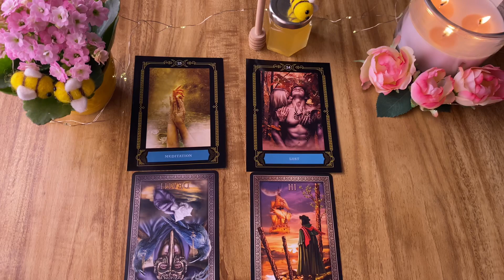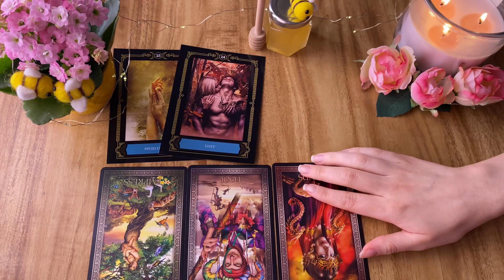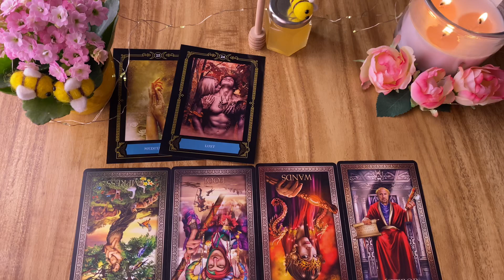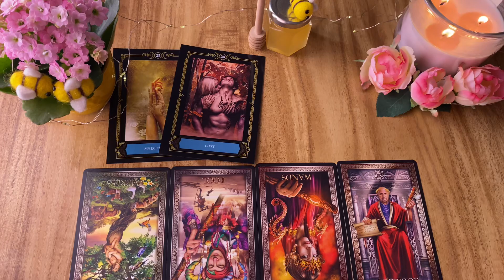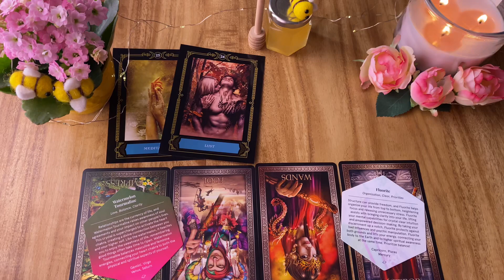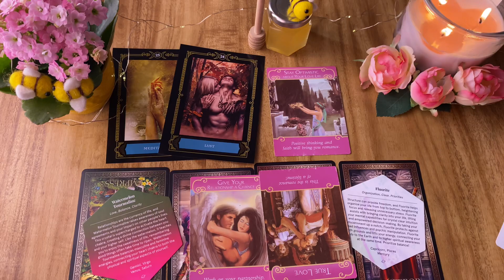LOVE READING: THIS LOVE IS LIKE THE SUN AND THE MOON 🌙 ☀️ -Forbidden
🌙Welcome🌕

           ABOUT YOUR READER, B. 🐝
       Hi honey. My name is Brittany, but you can just call me B. I use tarot to give guidance, advice, and clarity to you. You can view weekly love readings and “pick-a-card” readings here on my channel.
Bees honey tarot is a safe space from the world. I hope you and your spirit guides feel welcomed.
SIDEREAL: Taurus 🌅 Scorpio🔝Sagittarius🌚 Cancer 🌊 Venus

Consider joining “The Beehive” by clicking the link to gain access to “Members Only” extended readings 🐝 🍯

It helps my channel grow.🥰 Let’s watch my channel grow, together. Thank you for all the support.

Get to know me outside of YouTube 📺 Followers Beware. My content is suitable for 18+ viewers only!

Not every reading is going to resonate with you and that’s okay. Energy changes on a daily basis and I read what spirit gives me. So if you have an issue with that, take it up with spirit because I just work here. 🧿

            🔮 BOOK A PERSONAL READING 🔮 (Members receive $10 off select personal readings)